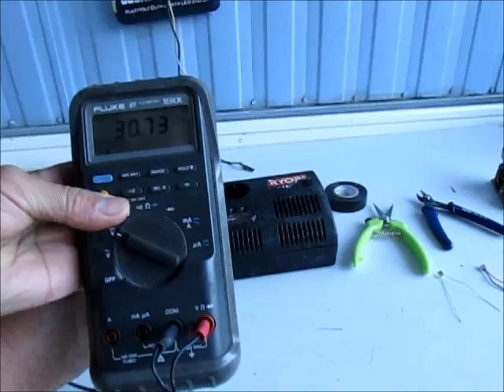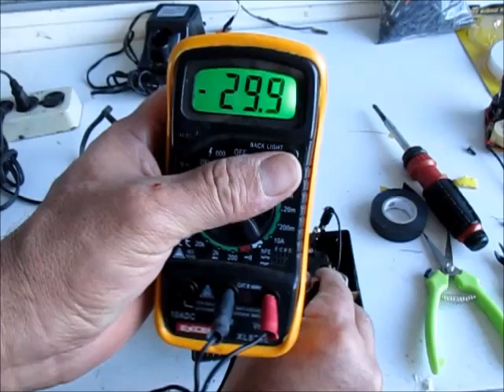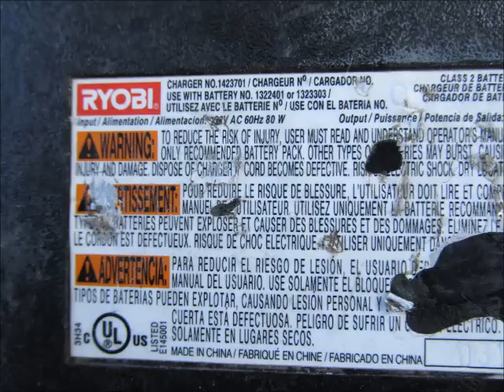REPARACION DE UN CARGADOR DE BATERIAS DE TALADRO NO HAY SALIDA DE VOLTAJE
REPARACION DE UN CARGADOR DE BATERIAS  DE TALADRO  DE 18 VOLTIOS  NUMERO DEL CARGADOR
1322401